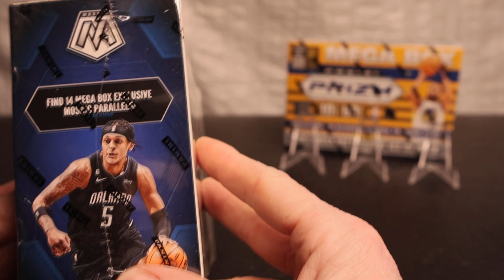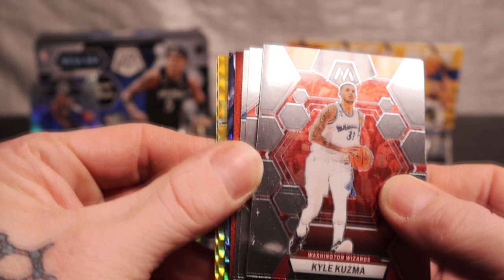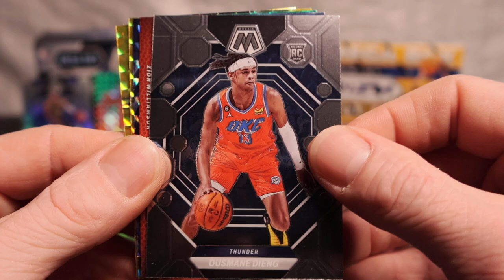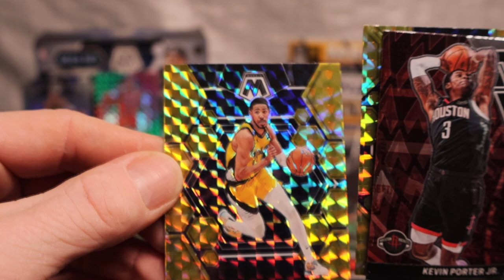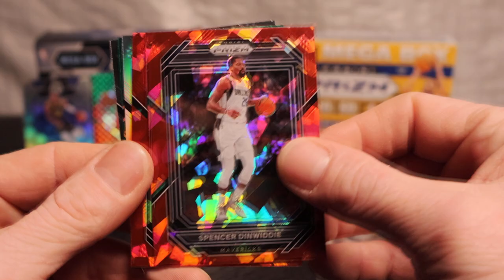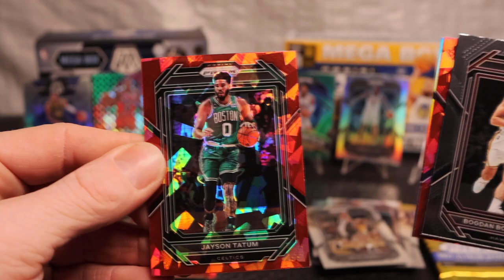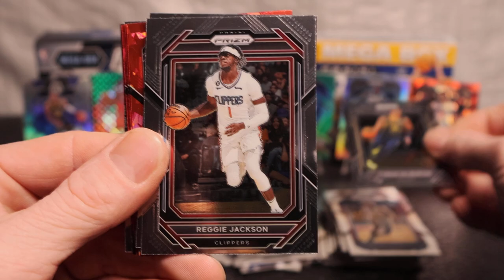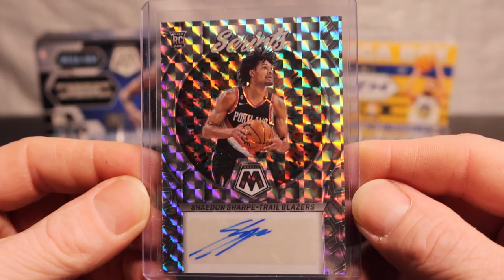*SCRIPTS SIGNATURES* Dominance, Prizm and Mosiac Silvers, Epic Performers, and Red Cracked Ice!!!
Mega Battle!!! Who Won!!! 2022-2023 Mosiac Or 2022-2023 Prizm!!! What's Your Favorite Pull!!!